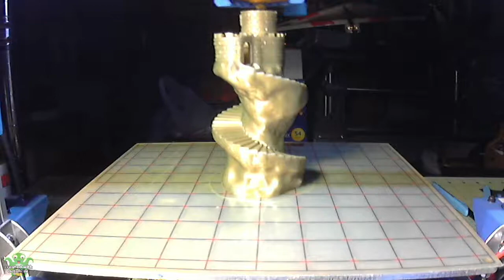Spiral Tower Print Timelapse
First real test of the AM8 upgrade to my printer.